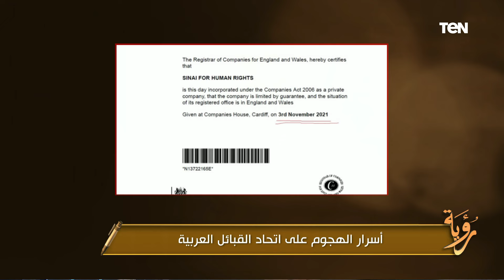"مفاجأة من العيار الثقيل وبالمستندات ".. ليه الإخوان مركزين على سيناء👇